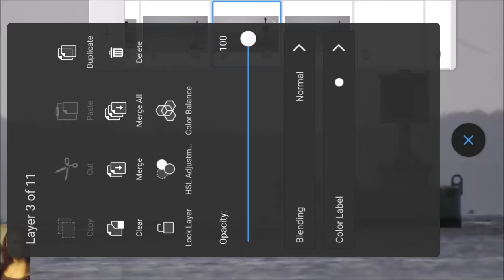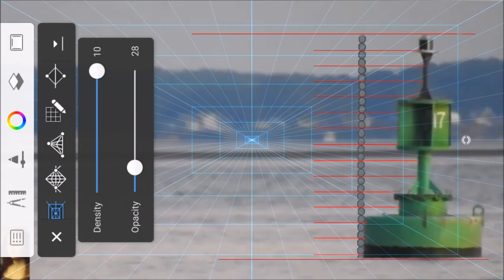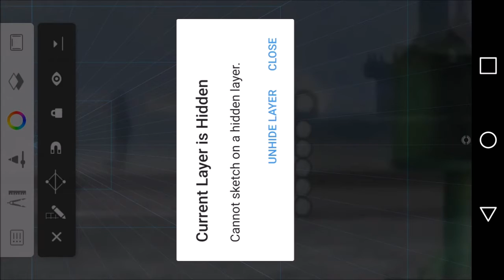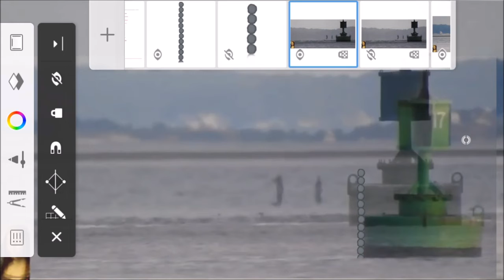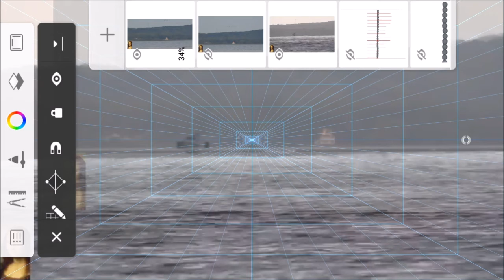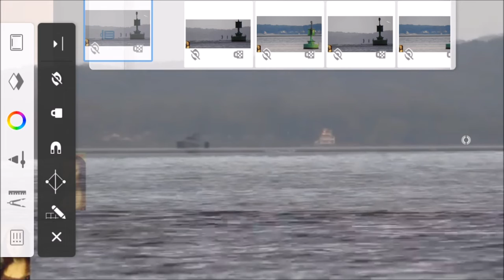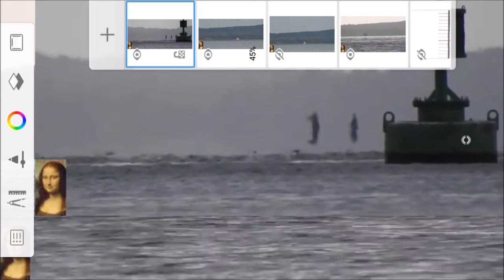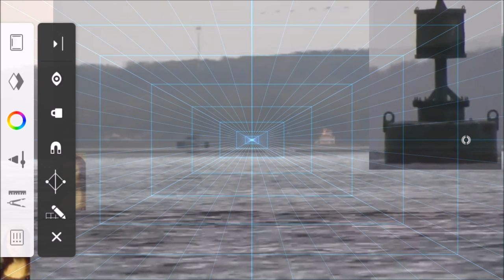Flat Earth Muppet: Travis the Truthless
In this video I will walk y'all through the process of how I concluded that The Plain Lies, aka Travis of the Plane (not so)Truth Youtube channel, fudged his footage to support his narrow-minded narrative that the Earth is flat.

BEHOLD THE AETHER BUNNY IN ALL HIS GLORY!!!